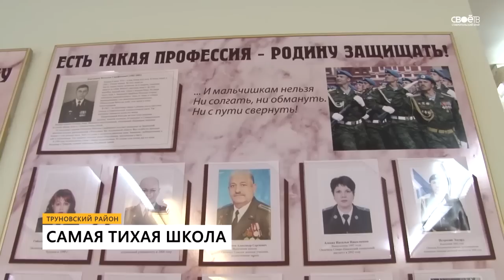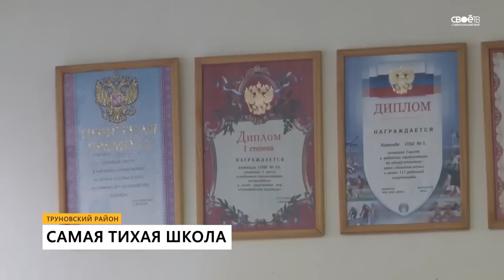Село Новая Кугульта может остаться без школы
Школа в селе Новая Кугульта Труновского района находится на грани закрытия. По крайней мере, так гласит народная молва. В этой школе учатся всего 75 детей. В каждом классе от трёх до десяти учеников, так что учебный процесс выглядит весьма своеобразно. На одном уроке учатся дети разного возраста. Здесь такая педагогическая новация практикуется не первый год. Система называется «класс-комплект». Педагоги говорят: такие совместные уроки нравятся не всем. Да и об их пользе можно рассуждать долго.